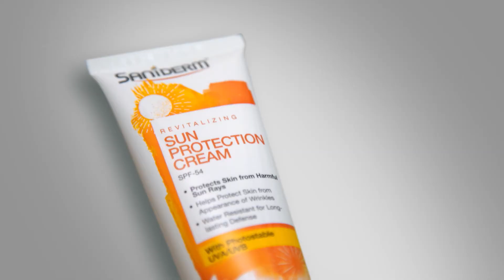Saniderm - Sun protection cream DVC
Presenting the 3rd DVC from the series of films for Saniderm featuring Sumaiyya Bukhsh.

Produced & Directed by Asma Humayun
Line Producer: Muhammed Zohaib Hassan
AD: Iradat Siddique Dadi
DOP: Muaz Iqbal
Art director: Cyrus Karanjia
Wardrobe stylist: Sannah Rehman
Hair & make up: N Pro
Talent: Citrus Talent
Edit, Post and Grade: Syed Ali Sufi
Product shots: Istvan Csabai Humayun
Agency: IAL Saatchi & Saatchi

With a special thanks to A for Aleph and to Studio 146 for their support as always.

A Shiny Toy Guns production.